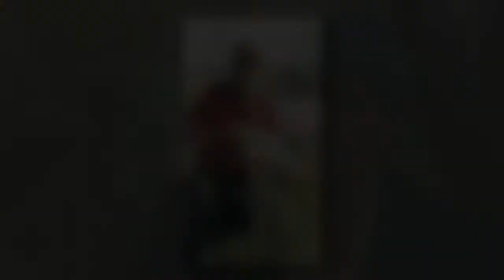Pe Everest: Constantin Moscovici